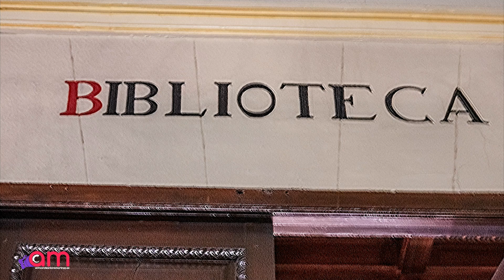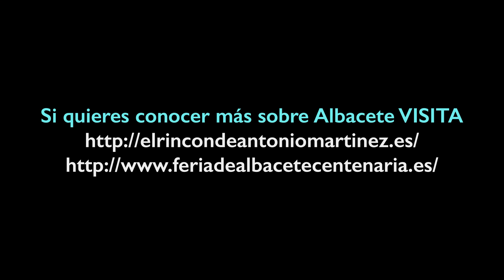Edificios Singulares de Albacete - Colegio Notarial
Ante todo dar las gracias a las personas del Colegio Notarial de Albacete, que nos acompañaron y nos mostraron, todas las salas de este edificio, que es uno de los pocos edificios de principios del siglo XX, que se van conservando en Albacete y que destaca por su belleza no solo arquitectónica, si no por todo lo que conserva dentro, cuadros, relieves, esculturas, muebles...
Decir también que una vez visto el vídeo, me hacer llegar Paloma Carrilero De la Torre, hija de Julio Carrilero Prat, la siguiente información. "Sin lugar a dudas los diseños de la cerrajería de todos los edificios  de mi padre que  requerían ese tipo de rejería artística, tanto en Albacete como en Madrid y en otras poblaciones en las que trabajó, eran diseñados por él. Como te dije, precisamente el boceto de la puerta del Colegio Notarial se conserva en su archivo y en cuanto pueda yo te mando una foto". Por tanto, aclarado queda que José Tejados Romero hizo el trabajo de la forja del hierro, pero basado en el boceto de Julio Carrilero Prat.
Vamos a realizar una visita a este entrañable edificio que, aunque el 100 % de los albaceteños conocemos por su fachada, podemos decir que el 99 %, no lo ha visitado nunca por dentro.